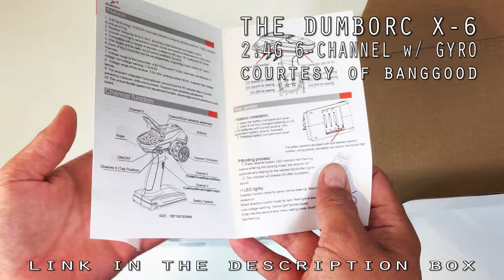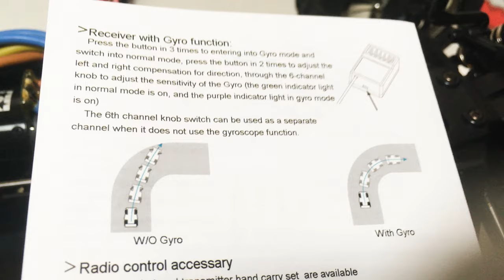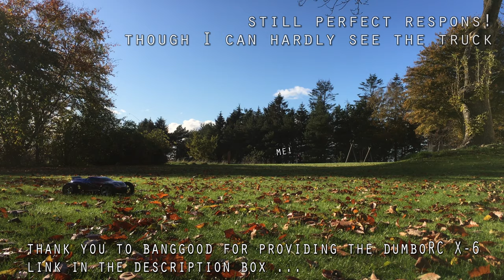Cheap RC Car 6-Channel and Gyro Radio ... Any Good? Testing the Tamiya Super Levant & DumboRC X-6!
Starting the revitalization of the fastest Tamiya RC Car ever made ... with perhaps the cheapest 6-Channel Transmitter and Gyro Receiver ever made ... Here's the Tamiya Super Levant XB Brushless coupled up with a test of the DumboRC X-6 from Banggood.

The Dumbo X-6 was kindly provided by Banggood, free for review and tests. You can check out the price, specifications and pictures here:

As shown in the video, it is also available as a cheaper 4-channel without the Gyro (DumboRC X-4)

Banggood Double 11:

Tamiya LEVANT XB & SUPER LEVANT XB shared specifications:
- Hard Plastic Bathtub Type Frame
- Polycarbonate body
- Drivetrain: Longitudinally Placed Motor Shaft-Driven Full-Time 4WD
- Length: 430 mm
- Width: 296 mm
- V-pattern block tires with inner sponges
- Tire Width/Diameter (F/R): 50/110 mm
- Front and Rear 3-bevel Differential Gears
- 3-Piece Steering Tie-Rod
- 4-Wheel Double Wishbone Suspension
- CVA Oil Dampers
- Full Ball Bearings
- Metal Motor Mount
- Metal shaft and gears
- 27 Mhz 2-ch Transmitter/Receiver
- Analog servo
- TBLM-01 Brushless Sensorless Motor
- TBLE-01 Bruhsless Sensorless ESC
- Requires 8 x R6/AA/UM3 Batteries for Transmitter (not included outside Japan)
- Requires battery pack and charger for Car (not included outside Japan)

Tamiya LEVANT XB specifications:
- Released in Spring 2009
- Item No: 57789 (1/10 Expert Built Series No.89)
- Only available as an XB model (Expert Built/RTR)
- Chassis: TB-01
- Body: Dual Hunter Redesign
- Height: 162 mm
- Wheelbase: 280 mm
- Tread (F/R): 245 mm
- 10-spoke chrome plated wheels
- Gear Ratio＝11.44:1
- ADSPEC GP 27 Mhz AM 2-ch Transmitter
- TBLM-01 16T Brushless Sensorless Motor

Tamiya SUPER LEVANT XB specifications:
- Released in Fall 2009
- Item No: 57796 (1/10 Expert Built Series No.96)
- Chassis: Super Levant
- Body: Super Levant
- Height: 151 mm
- Wheelbase: 303 mm
- Tread: Front 245 mm, Rear 247 mm
- 5-spoke chrome plated wheels
- Slipper Clutch
- Gear Ratio＝10.74:1
- FINESPEC TTU-05 27 Mhz FM 2-ch Transmitter
- TBLM-01 8T Brushless Sensorless Motor

These videos also include much more information and personal thoughts about the releases. You can find many more videos with the Tamiya Levant (including GPS speed runs in 4K) in my channel and more coming up with both the Levant and Super Levant.

NordicRCVisions Statement
This video features homemade footage of my own radio-controlled unit, the Tamiya SuperLevant XB (Tamiya model 57796) from 2009, and the DumboX6 sent for review from Banggood, all from my personal RC model collection.